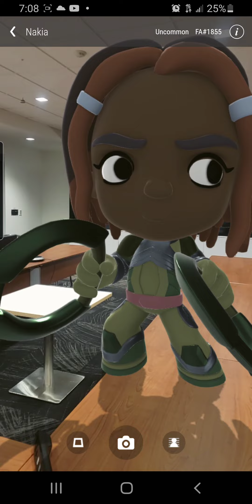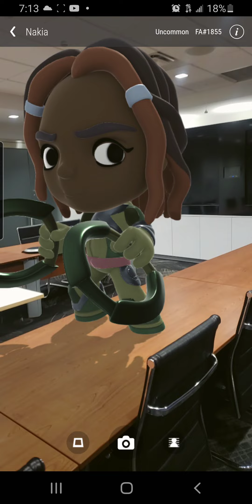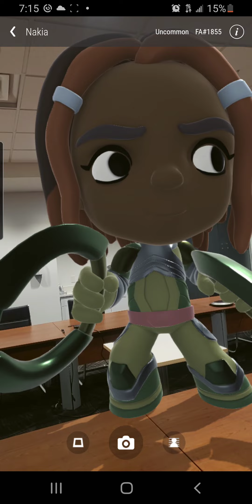1st black female NFT AR, FtX Web3 VeVe verse news